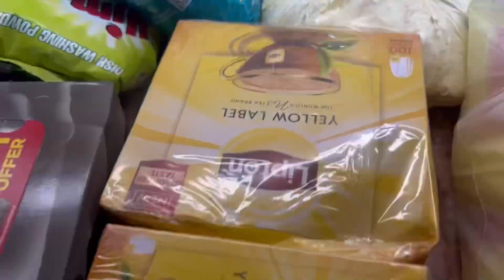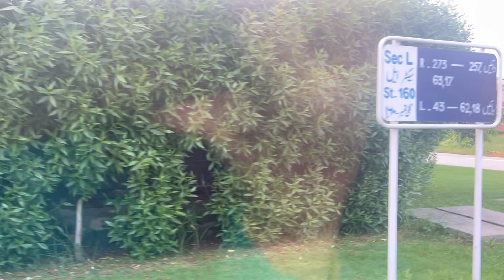زندگی زندہ دلی کا نام ہے /مردہ دل خاک جیا کرتے ہے